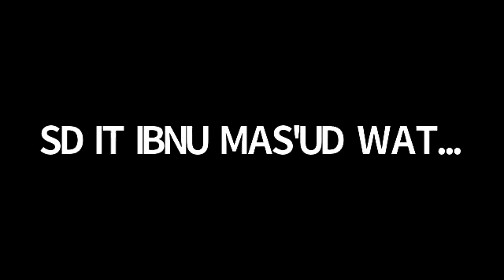Pembelajaran Kelas 3 SDIT Ibnu Mas'ud#Kulon Progo